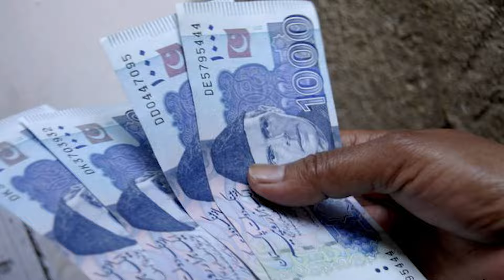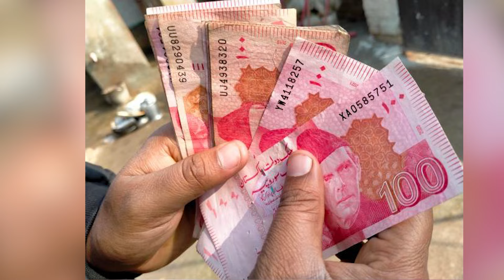Man or Woman Responsible for Divorce ? | What is necessary for a Married Couple ? | Rabi Pirzada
In this video, Rabi Pirzada addresses a very common issue in our society. She explains the dynamics of couple relationships, why they often fail, and who bears the most responsibility for breakups. Rabi offers clear advice on how couples can strengthen their relationships and lead happier lives.